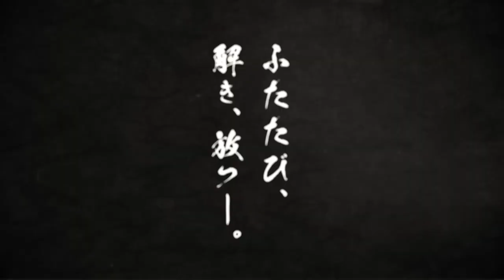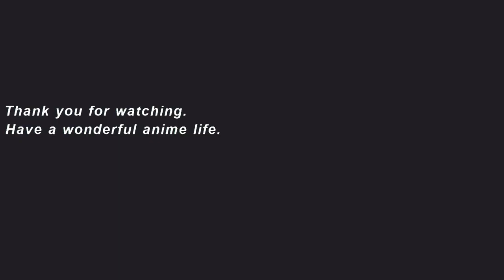"Mononoke -The Movie-" Teaser Trailer + Before voice actor change Trailer.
0:00 Teaser Trailer. CV: 神谷浩史, Hiroshi Kamiya
1:10 15th anniversary project PV. CV: 櫻井孝宏, Takahiro Sakurai

Japanese Title「劇場版 モノノ怪」
The film will be released in 2024.

On February 28, 2023, it was announced that the voice actor for the medicine seller would be changed from Takahiro Sakurai to Hiroshi Kamiya due to circumstances.